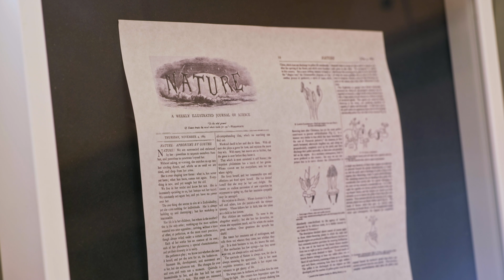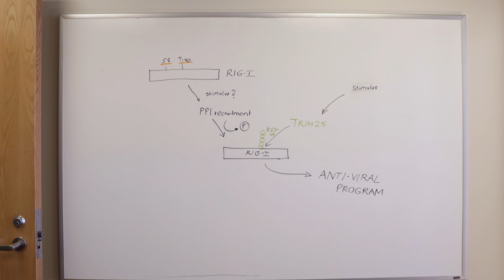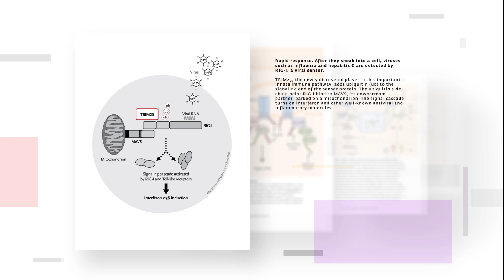Michaela Gack: 2017 Vilcek Prize for Creative Promise in Biomedical Science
The Vilcek Foundation is proud to announce that the 2017 Vilcek Prize for Creative Promise in Biomedical Science is awarded to Michaela Gack.

Michaela Gack has uncovered potential molecular targets for the design of antiviral drugs and vaccines for a range of infectious diseases. Early in her career, Gack identified the molecular mechanism by which a protein called RIG-I tips off the human immune system to lurking viruses and triggers a defensive response. The mechanism turns on an enzyme called TRIM25, which activates RIG-I by tagging it with proteins called ubiquitins. Following Gack’s discovery, it was found that ubiquitin-tagging by TRIM enzymes is a common immune defense strategy. Because flu viruses block TRIM25 to sidestep the resulting immune response, her findings have yielded a potential target for designing antiviral drugs and vaccines. More recently, Gack has focused on mosquito-borne viruses such as dengue and West Nile virus, and her work could pave the way toward the rational design of vaccines against emerging infectious diseases. Gack, now an associate professor at the University of Chicago, was born in Bavaria, Germany.

Shot and directed by: THEY bklyn
Executive producers: Brian Cavanaugh, Shinnie Kim, and Rick Kinsel.

Special thanks to Michaela Gack and the University of Chicago.